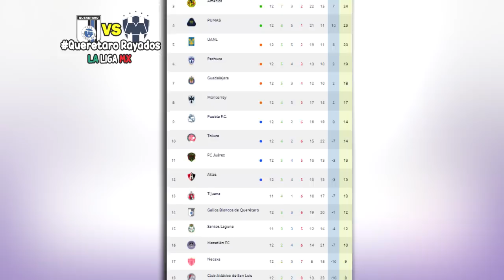🔴 Querétaro vs Rayados Monterrey En Vivo | 📺 Fox Sports | Jornada 13 | 2020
Ver Querétaro vs Rayados Monterrey Donde ver, en que canal ver, hora, día, en vivo, Monterrey vs Querétaro Domingo 4 de octubre 2020, les dejo los canales con país y donde ver hoy el partido Rayados vs Querétaro Liga BBVA MX Jornada 12 2020,